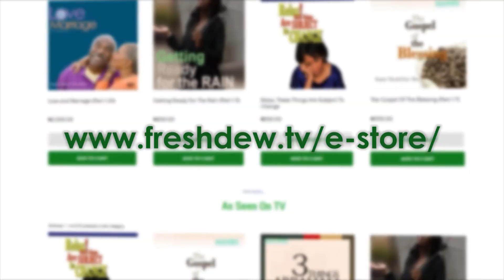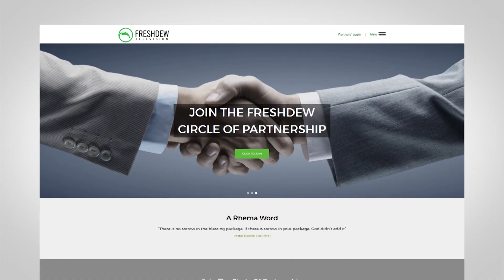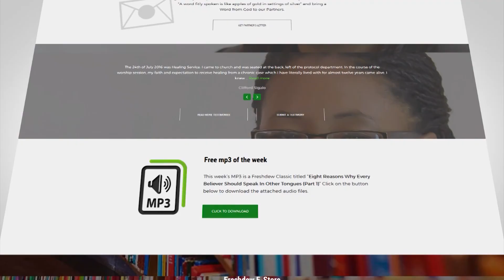God Has Come To Stay (Part 4) - First Aired 2020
By His Spirit, God lives in you. And the more you train yourself in the things of the Spirit of God, the more conscious you are of the presence of God.
Learn more from Pastor Sola in this episode.